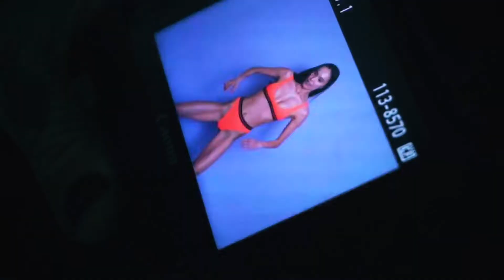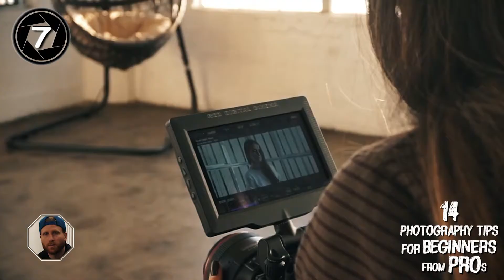14 PHOTOGRAPHY TIPS FOR BEGINNERS FROM PROs, Vol. 1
If you are just starting out as a photographer and a bit nervous whether or not you will succeed, this episode is a MUST WATCH for you. We asked 4 Professional Photographers about their struggles and obstacles they faced during a career development and lessons they learned from it.

WANT TO LEARN MORE FROM PROS AND ASK THEIR ADVICE?

SIGN UP FOR OUR FREE TO ATTEND PHOTOGRAPHY MIXER that will take place on June 24th in one of our Los Angeles studios

Here are some snippets of this survey:

Paul Roustan: First, become comfortable with the techniques, and understanding the techniques, master the techniques. And once you've done that throw it all out the window and just start exploring.

Paul Capra: Nobody gets there the same way as the person before. Everybody struggles as an artist to survive and make money. Making money off of what you love to do is probably one of the hardest things, so there's gotta be some give and take, and sacrifice there.

Have YOUR story of success as a photographer you would like to share?

Check 4 photographers' Instagram